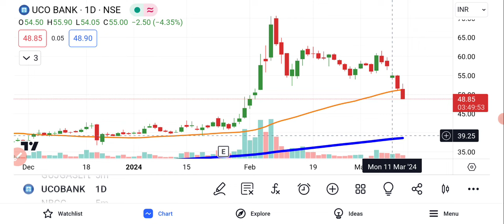UCO Bank Share Latest News | UCO Bank Share Analysis